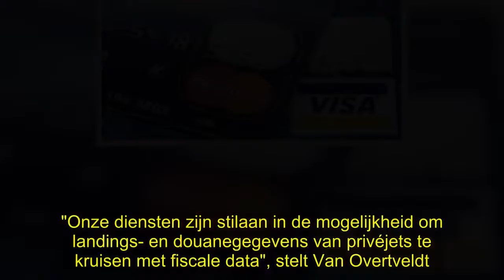✅ Fiscus screent kredietkaarten op zoek naar zwart geld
✍ Fiscus screent kredietkaarten op zoek naar zwart geld  De fiscus gaat opnieuw kredietkaarten screenen om verborgen rekeningen in fiscale paradijzen bloot te leggen. De Bijzondere Belastinginspectie (BBI) stapte in 2016 voor het eerst af op de betaaloperatoren om een elektronische doorlichting te doen van het betaalverkeer via kredietkaarten. Het plan was toen om miljoenen transacties onder de loep te nemen om de eigenaars van verborgen fiscale constructies te ontmaskeren.   De BBI moest haar pla ...